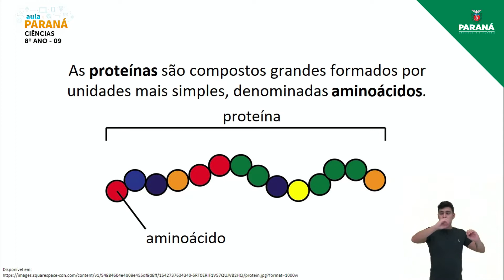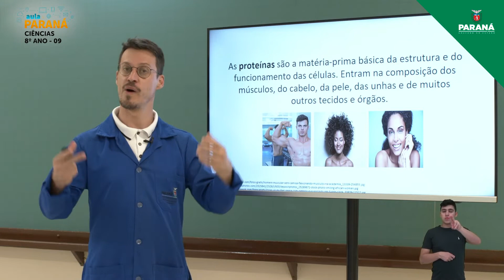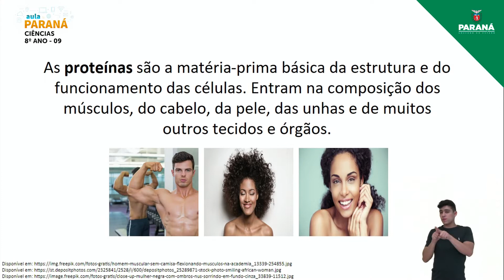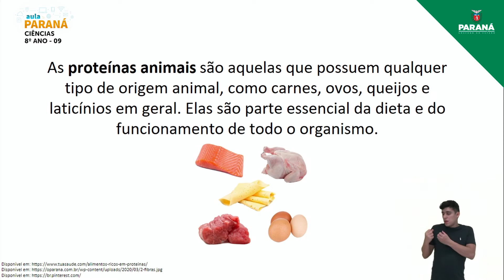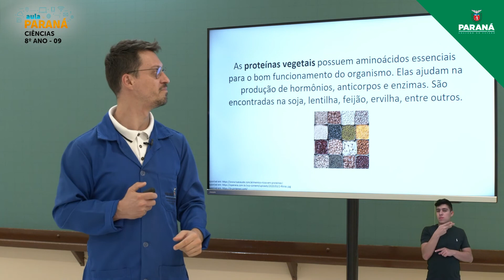2022 | Resumo da Aula | 8º Ano | Ciências | Aula 09 - Proteínas